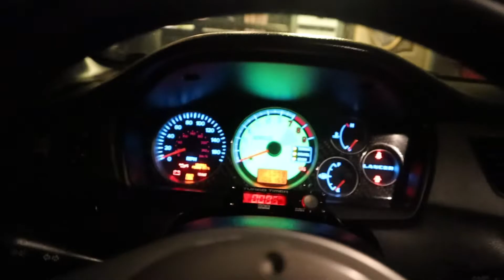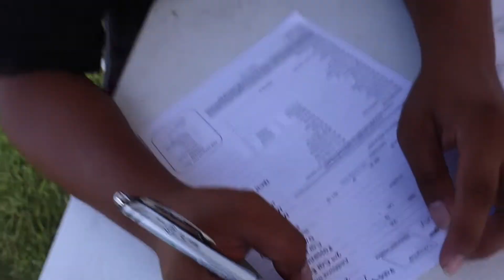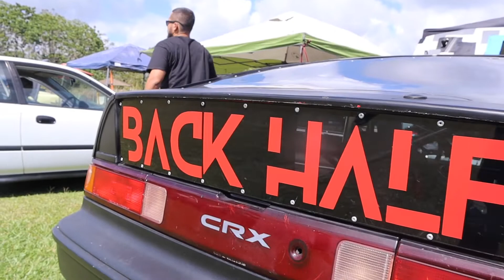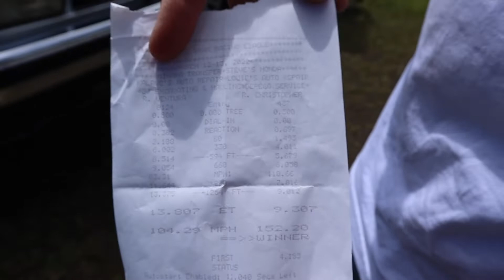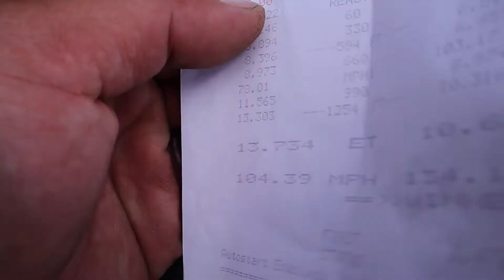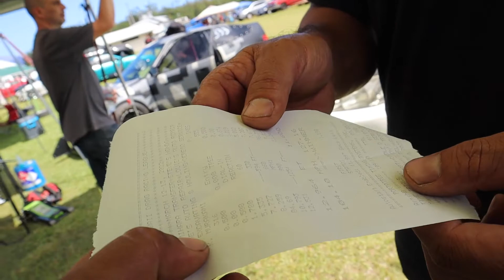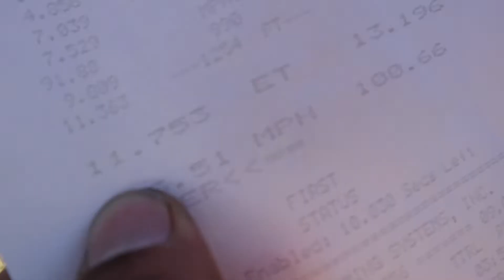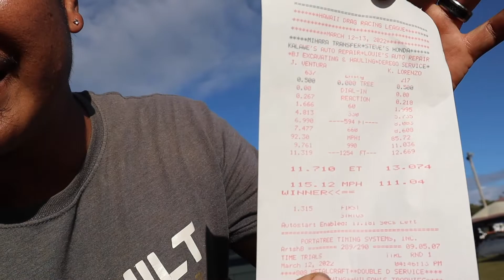I beat my BEST TIME in my EVO 8 at HDRL Hilo Drag Race! feat. Backhalf Hawaii and Collectivistcrew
Mod List:
Hks 272
1300 IDx
255 Walbro
Aftermarket BOV and Intercooler
3in Downpipe, Test pipe w/ Tomei Exhaust System
UPP Open Dump
JMF Exhaust Manifold
Exedra Twin Disc Stage 5 HD w/ ACT Monoloc
Carbon Synchros
Torque Solution Cable and Shifter Box Bushings
Grimmspeed 3 Port EBCS
Stock Turbo 8 @ 28-30 PSI Pump Gas 92 Octane
Stock Ecu E-Tuned by DrBoost
Stock Block

Support Local!